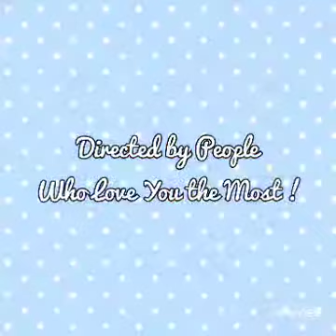Happy Birthday Akanksha🎊